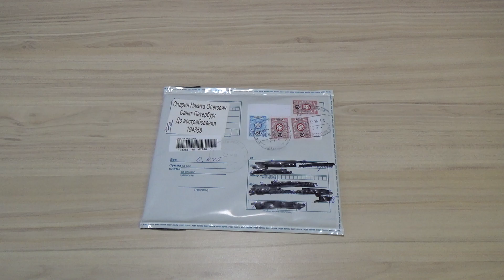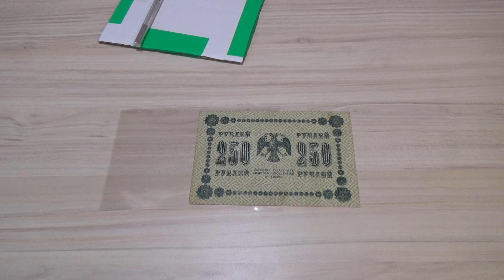250 рублей 1918 год с интернет аукциона МЕШОК (Nepster 1)